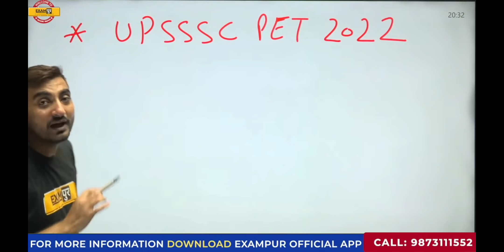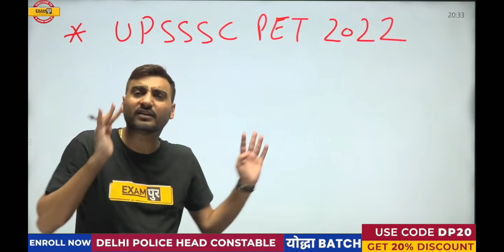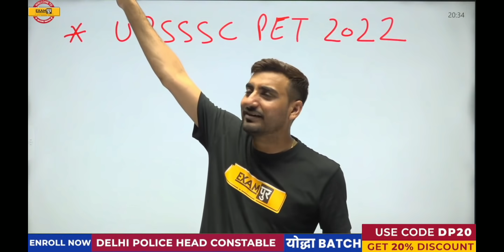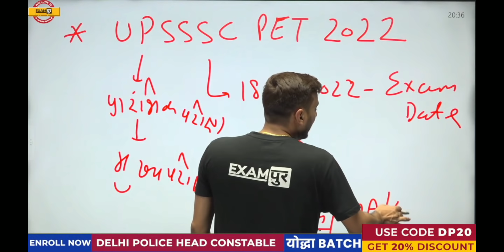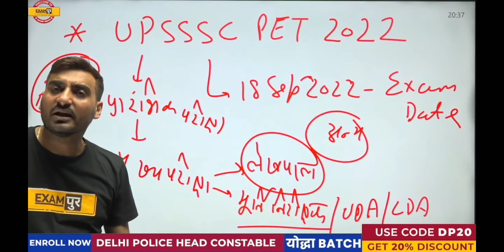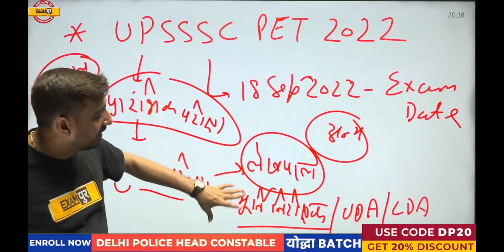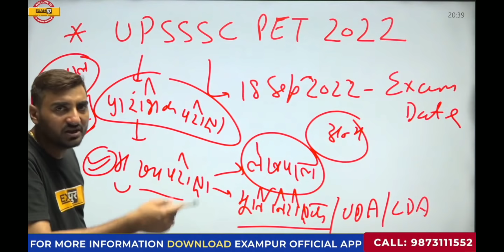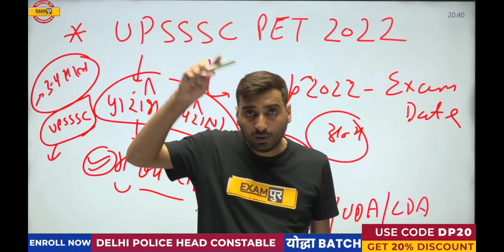"UPSSSC PET 2022" EXAM DATE योग्यता लेकर BIG UPDATE।। By Vivek Sir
"UPSSSC PET 2022" EXAM DATE लेकर BIG UPDATE।। By Vivek Sir